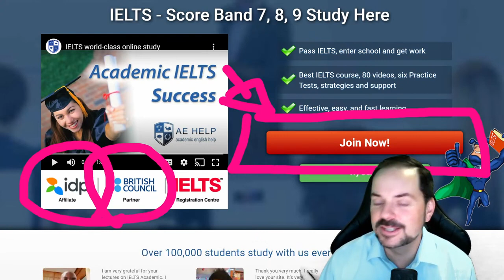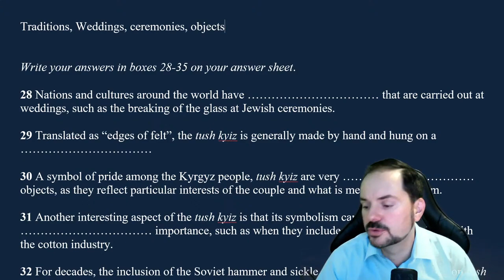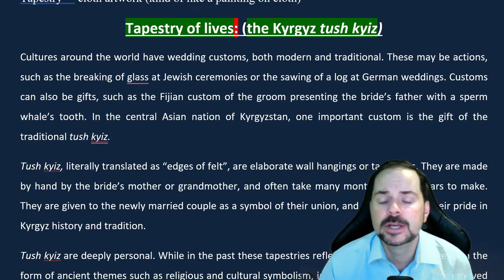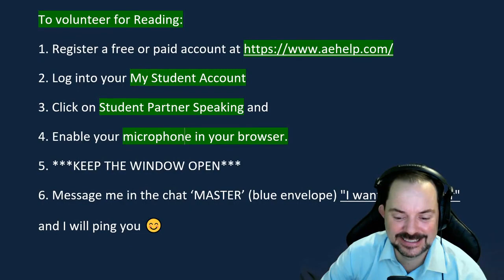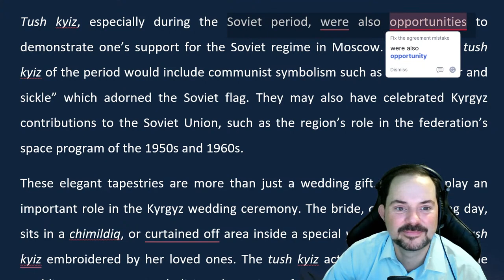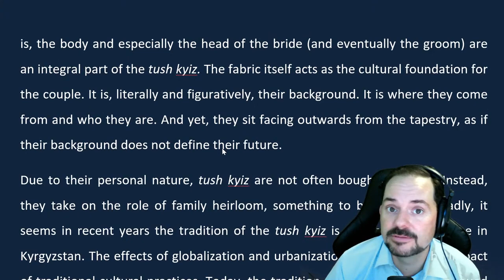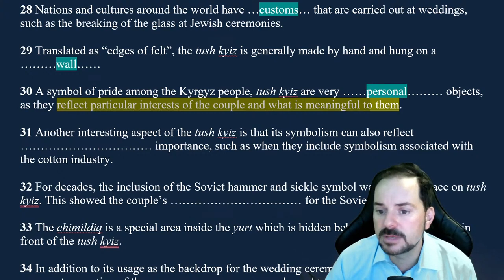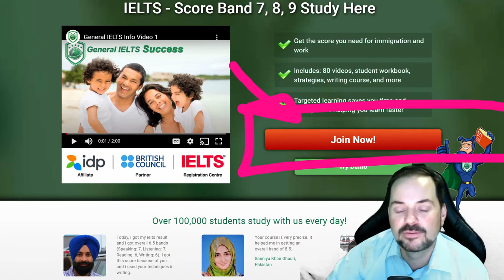IELTS Live Class Recording - Reading about Wedding Traditions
This video teaches important concepts for the IELTS reading section. This video is a part of a series that teaches the steps necessary to achieve a high score, between 7 to 9, on the IELTS reading section questions. The series shows general strategies of paraphrasing, critical thinking, and visualization as well as specific question strategies. The series includes several sections that teach comprehension of a variety of texts such as info posts, magazine excerpts, T.V guides, and more. This series will teach you the skills that will help you to reach success on this question in the 60-minute time limit. Follow the instructions carefully and make sure to practice. It is important to try different types of questions for the reading, so you can think quickly and logically. Practice will help with the speed and comprehension of reading. Enjoy. Follow us now on Instagram @gieltshelp